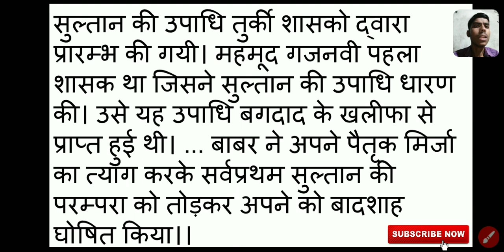मध्यकालीन भारत का इतिहास प्रारम्भ, महमूद गजनी ,मोहम्मद गोरी SHORT NOTES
hi friends this is a first class of mediaeval history where we discussed about Mahmud   hain mohammad Ghori etc

friends first class hi madhay kalin  Bharat ka Itihaas Yahan per ham log Mahmud Ghazni Muhammad Ghori ke Vishay Mein padhenge Bharat mein arabon ka Aakraman Hota Hai Iski shuruaat Ek Kahani padenge.

✨Welcome है आप सबका BALAJI ClASSES BY ATUL BAJPAI SIR✨

Friends aap logo ke Pyar aur Sahyog se is Mukam per pahunch chuke hain theek guys to esi Tarah aap apna Pyar Hamesha hum pur banae rakhiye.

Prachin bharat start

Vadi sabhyta

Baudh dharm 02

Rajdhani